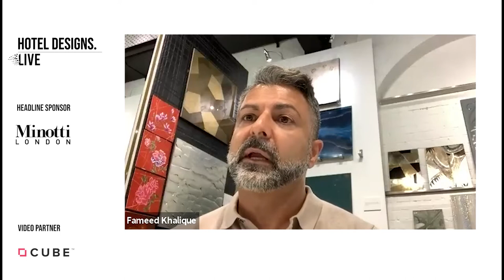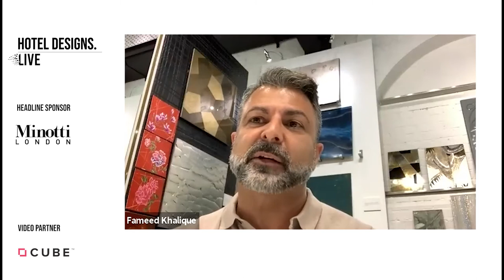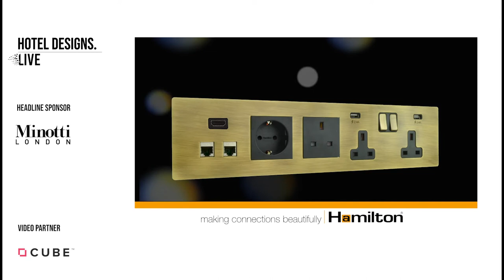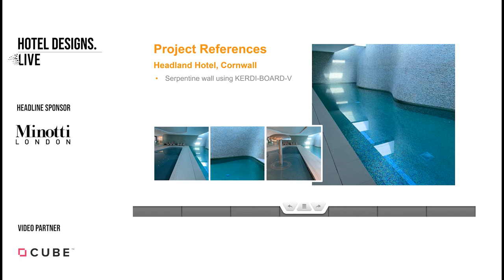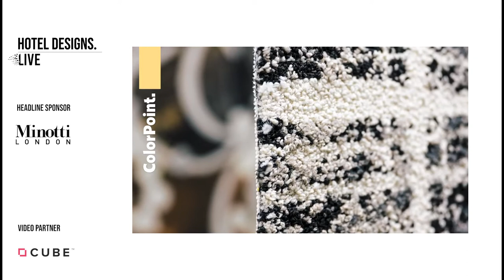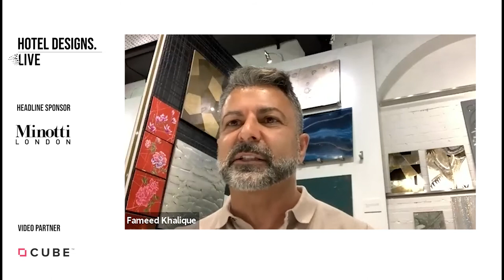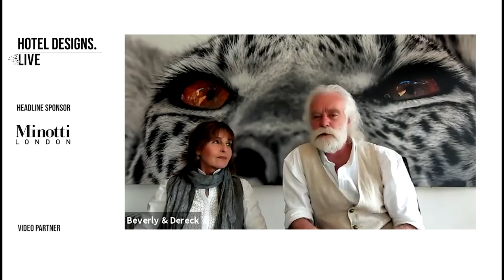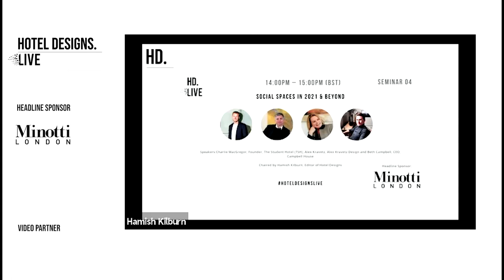Hotel Designs LIVE – Design, beneath the surface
More than ever, as a direct result of the Covid-19 crisis, surfaces have come under question in the debate around hygiene. But, in an exclusive panel discussion with leading designers and architects who are at the top of their field in hotel design, we recently went beyond the clinical to explore interesting and vibrant surfaces – from paint and tiles to textiles and worktops – that give all areas of the hotel more personality and meaning.

Speakers: Beverly & Dereck Joubert, Founder, Great Plains; George Couyas, Founder, Interior Design Geek; Fameed Khalique, Founder, Fameed Khalique Studio and Shalini Misra, Founder, The Design Buzz.